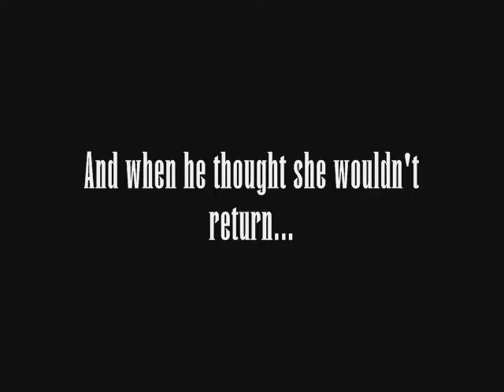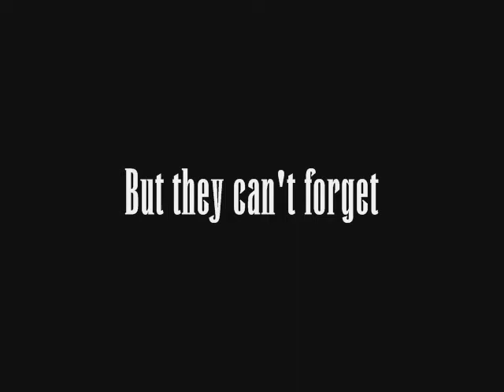Brucas: Erase Replace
fake movie trailer:

Brooke and Lucas are blissed out together until her family has to move. When she leaves Lucas is sad at first then tries to move on. When Brooke walks in on him in a compromising situation she declares herself over him. But Lucas still wants her and she can't let go of what they had. Can they find their happily ever after?